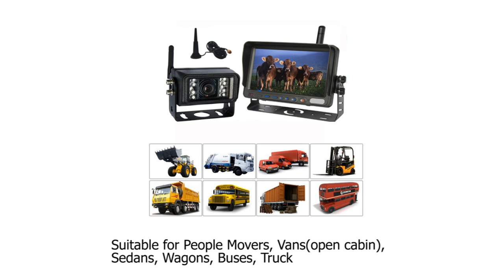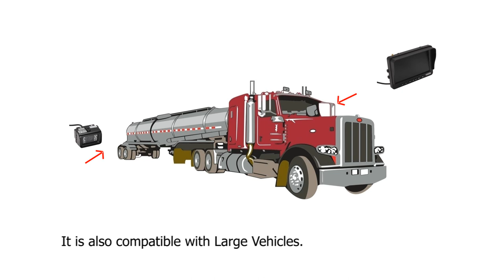7"HD Rear View Camera System for RV Truck Trailer Bus or Fifth-Wheel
Product Features：
1. 7" Color TFT LCD Display 16:9(800:480) Wide Screen with Speakers, Mount and Remote Control
 2. 1/3  COLOR SHARP CCD Camera, 130° Angle 250K Pixels, Built-in Mic
 3. Build-in 18 high-powered IR LED night vision helping to see better at night
 4.Extremely Strong Weather Proof Casing with IP68 rating, as Well as Screw Base.
 5.Shock resistant with a 10G impact rating (highest in the industry)